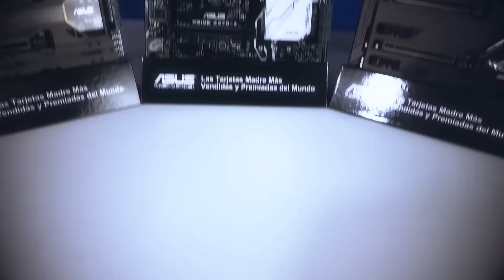[Exclusiva] Lanzamiento Tarjetas Madre chipset Z270 de ASUS (ROG, Strix, TUF, Prime)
Una vez más les traemos lo mejor, recién salidito del horno, son las nuevas tarjetas madre para kabylake la 7a generación de procesadores intel. Realizamos un unboxing a 3 de 5 productos.

- Sabertooth Z270 Mark 1
- ROG Strix Z270-E Gaming
- ROG Maximus IX Code
- ROG Maximus IX Formula

No te pierdas: "Enfriamiento Líquido en tu Tarjeta de Video | Kragen G12 de NZXT "